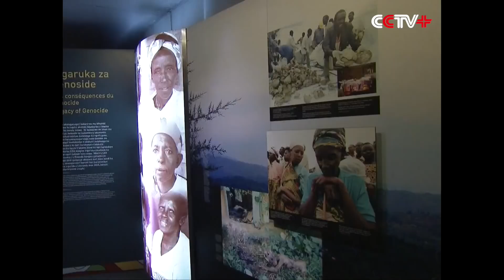China, Rwanda Vow to Write New Chapter in Bilateral Ties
Visiting Chinese President Xi Jinping and his Rwandan counterpart Paul Kagame agreed on Monday to further promote bilateral cooperation in a bid to bring more benefits to China, Rwanda and the African continent.